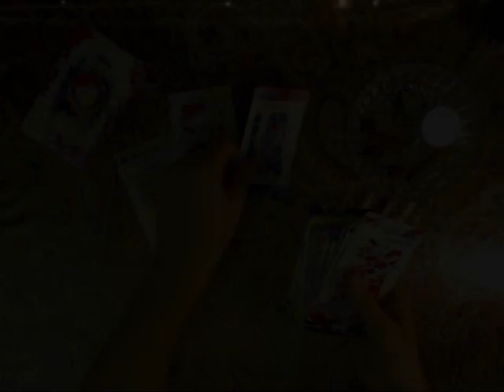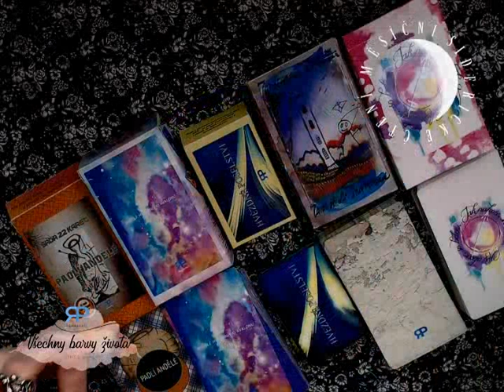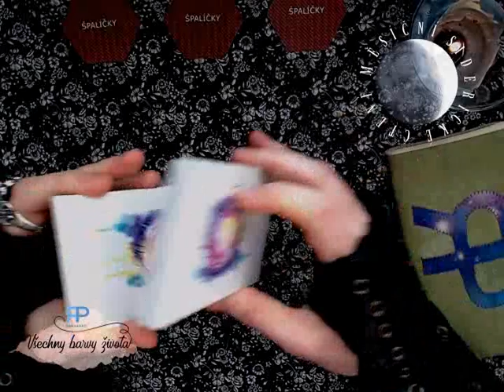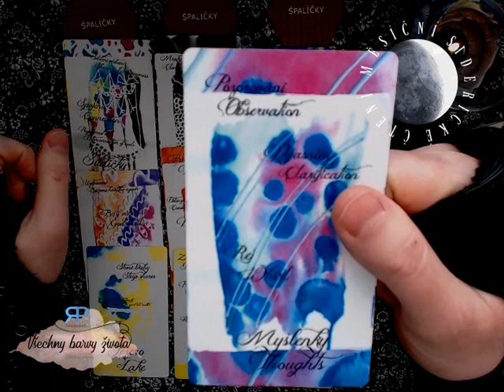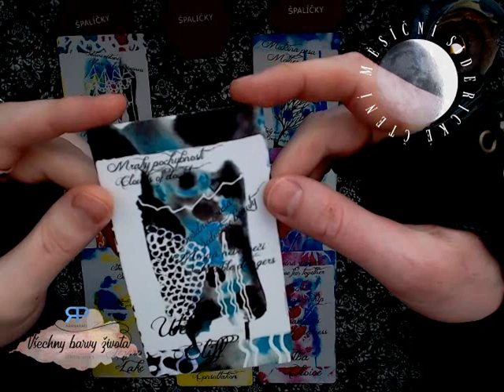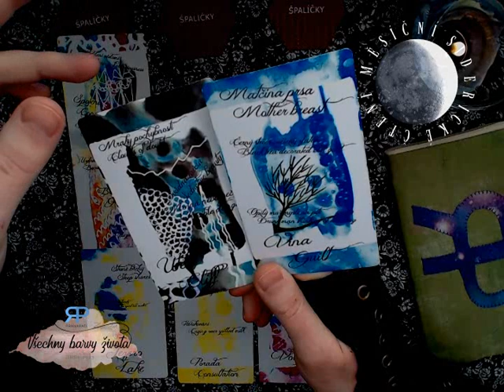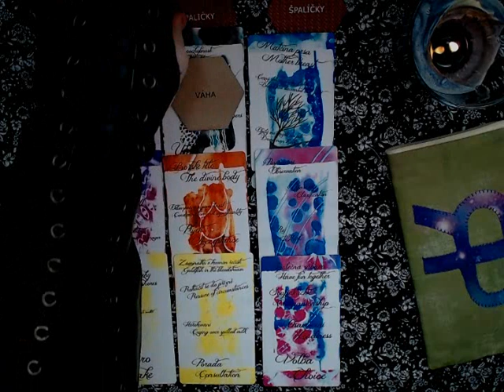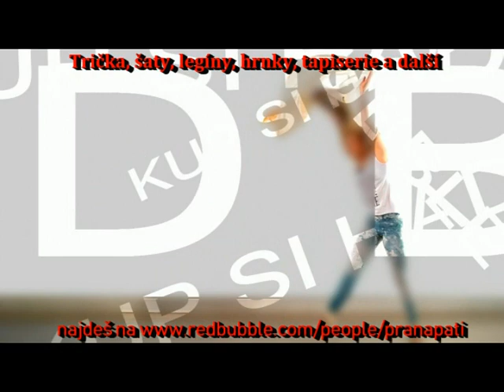Měsíční siderické čtění - Kozoroh - březen 2018 - výklad karet